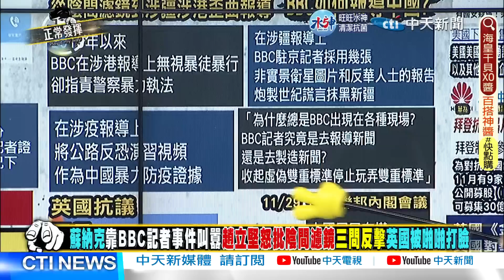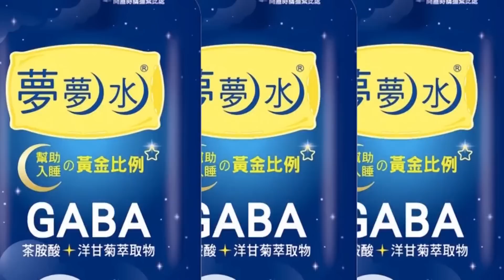蘇納克想藉"白紙運動"嗆陸?! 假場景?介文汲揭背後內幕...